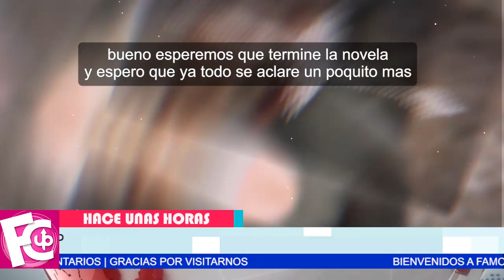⛔ Gabriel Soto buscó la 𝗲𝘅𝗰𝘂𝘀𝗮 𝗽𝗲𝗿𝗳𝗲𝗰𝘁𝗮 para ya no casarse con Irina Baeva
Nos deja con la boca abierta lo que declaró…